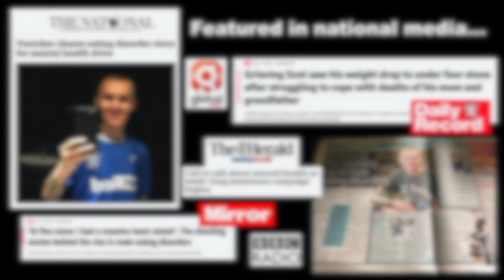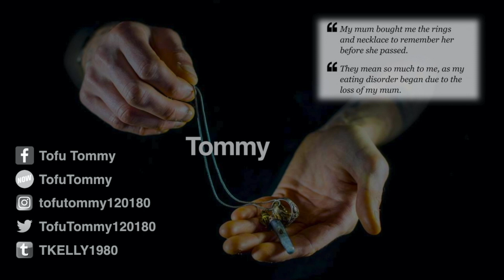The Dark Dangers Of The Web And The Younow App For Young Children Please Keep Your Children Safe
After Charles Marlowe(Vegan Cheetah) uncovered some strange behaviour of adults on the younow app platform,i discuss how this has some real dangers for children being possibly targeted by these people,and how security needs to be tightened up online.

🌎NutritionFacts.org
Plant-Based Diets for Diabetes

All Monetisation proceeds of my content goes to combination of following charities-B-eat UK eating disorder service,See Me Scotland,McMillan Cancer Nurses,Stroke&Heart attack Scotland and also combination of Animal Welfare charities.